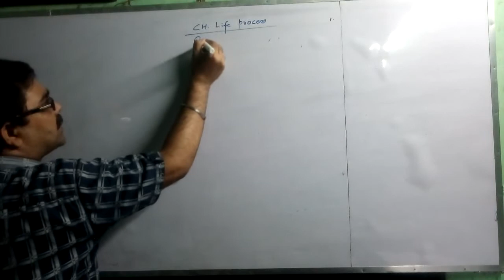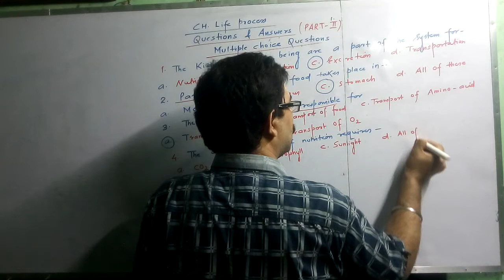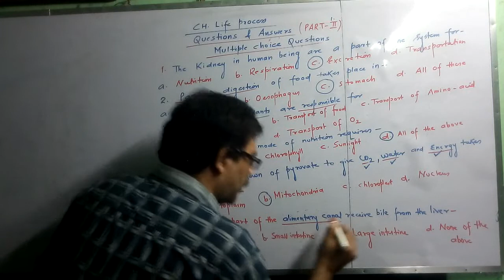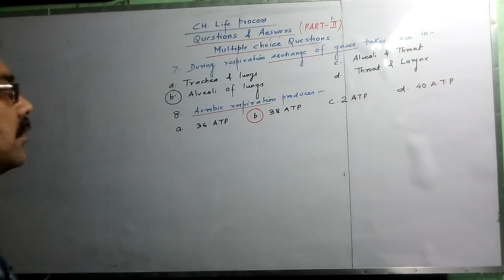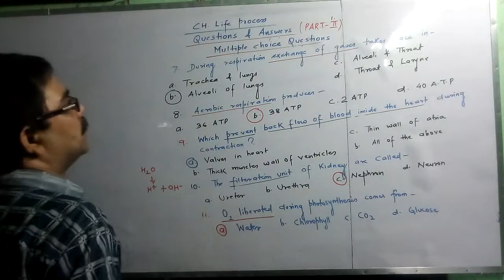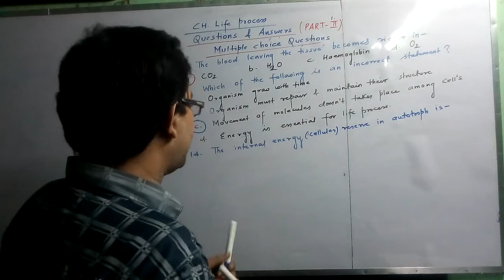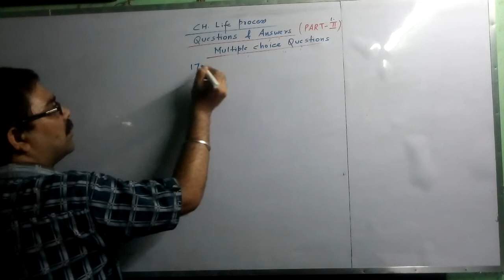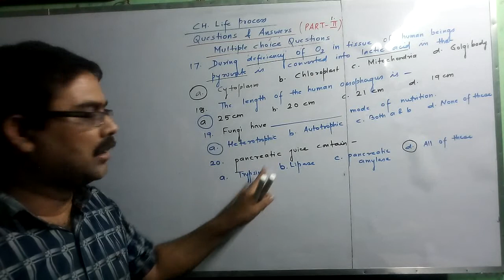LIFE PROCESS|| QUESTIONS AND ANSWER (P2)